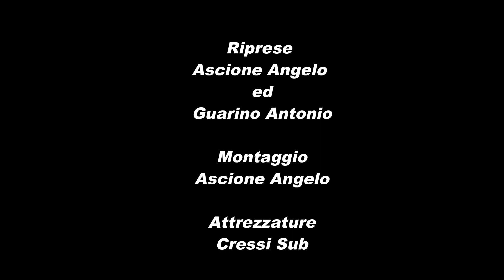Pescasub Sorpresa all'Agguato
Cattura effettuata all'agguato mentre provavamo a fare una ripresa con doppia camera, dopo svariati tentativi la fortuna ha voluto premiarci con quest'incontro particolare a poca profondità...